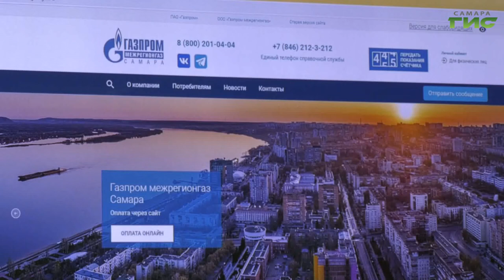Цифровизация все больше охватывает сферу коммунальных услуг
Удобный сервис, который всегда под рукой. Цифровизация все больше охватывает сферу коммунальных услуг. Следуют за современными тенденциями и в компании "Газпром межрегионгаз Самара", предлагая клиентам на выбор сразу несколько ресурсов для передачи показаний счётчиков и оплаты услуг в несколько кликов. Подробнее в нашем сюжете.